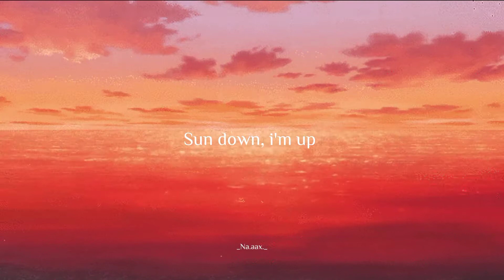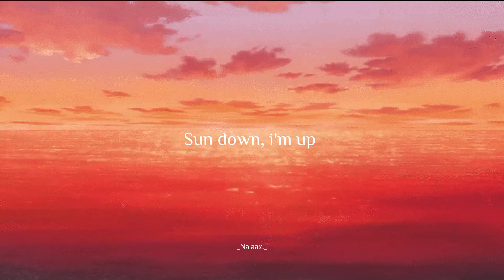𝑳𝒊𝒍 𝒀𝒂𝒘𝒉 - 𝑺𝒖𝒏 𝒅𝒐𝒘𝒏, 𝒊'𝒎 𝒖𝒑 // 𝑺𝒑𝒆𝒆𝒅 𝒖𝒑 // 🌥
~ All credit goes to the original owner of the music in this video, I don't intend to steal anything, I just slowed down the song and added reverb, It's only for entertainment purposes.